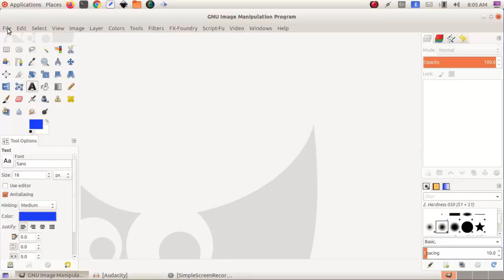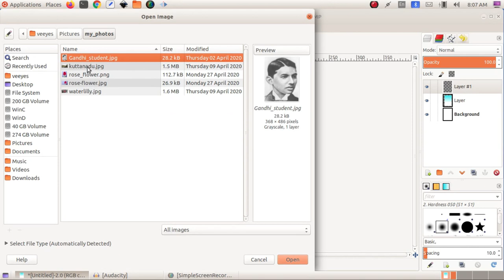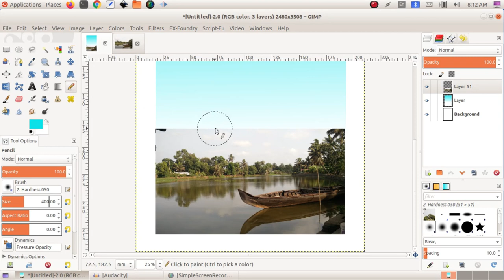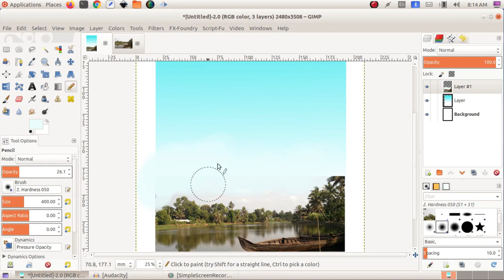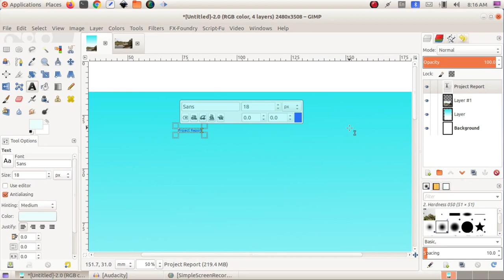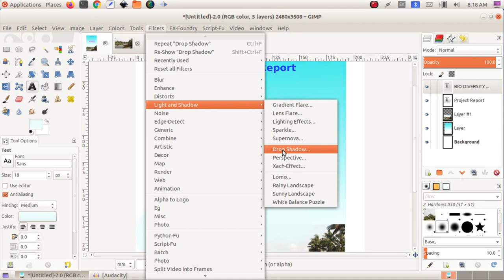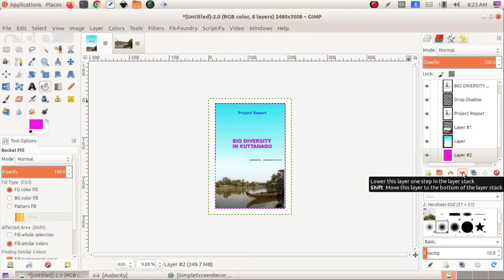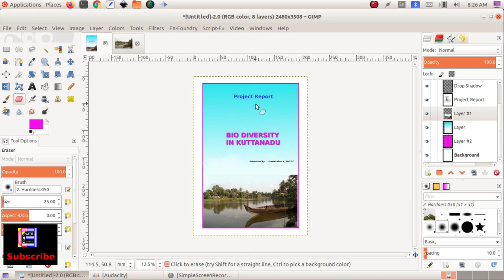GIMP Malayalam Tutorial Part 6| ജിമ്പ് മലയാളം ടൂട്ടോറിയൽ | Project Report Cover Page തയ്യാറാക്കാം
This video explains the usage of GIMP, the image editing software (Malayalam Tutorial). This session details about to design a cover page for project report

See the link for this series

See the link for Libre Office Writer Series